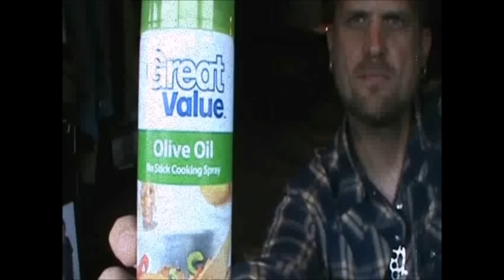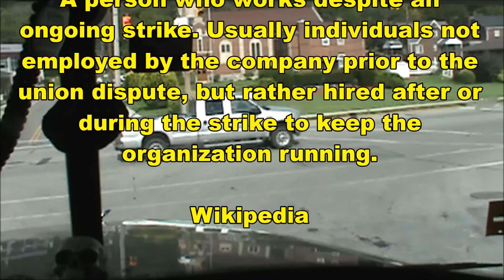Scumbag Trucker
Union workers show their anger towards truckers because their employer can't meet their demands. Or something like that anyway.